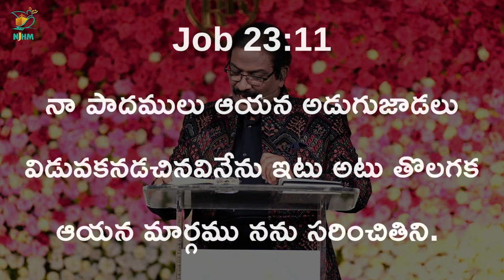ప్రభువులో మీరు స్థిరులు | Rev.Dr.V.Rangaraju | Sajeeva Swaram | సజీవ స్వరం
Join us for Online Sunday Service with Bishop Dr. V. Rangaraju, NJHM.
  Online Sunday Service | Bishop Dr. V. Rangaraju | NJC Bangalore | NJHM

Our Account Details:

Horamovu Branch , Bangalore.